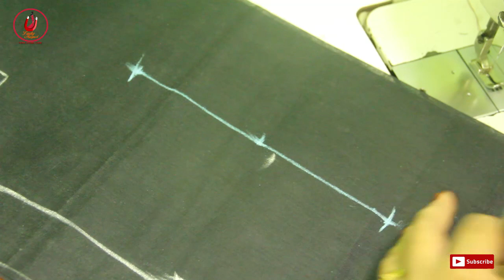Lining churidar top cutting and stitching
churidar top stitching with lining in malayalam